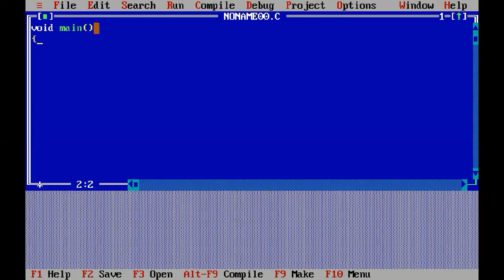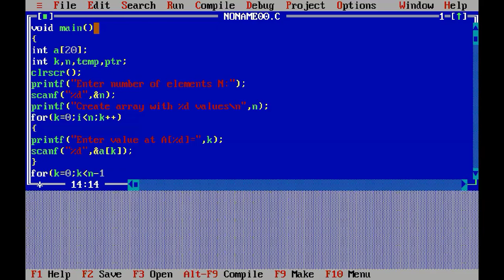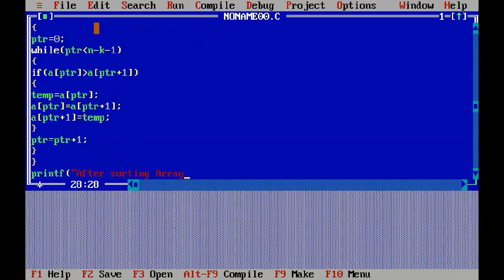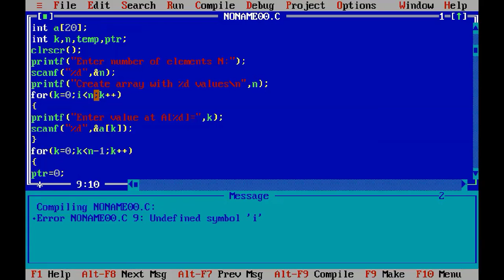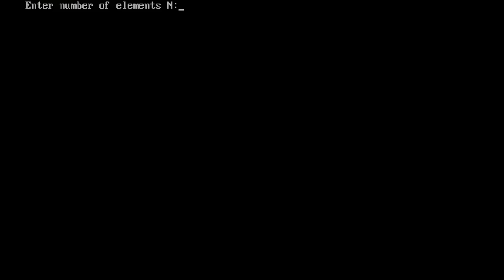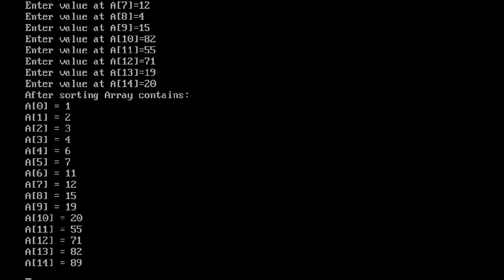Implementation of Bubble Sort in C | Fundamentals of Algorithm | Lecture 7 | Part 2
So Students, In this video, I'll tell you about the  Implementation of Bubble Sort in C, which is related to Fundamentals of Algorithm, and this is a complete series I'm going to upload on YouTube about every subject related to Computer Science,

This is the second part of lecture seven about the Implementation of Bubble Sort in C, for the eighth lecture